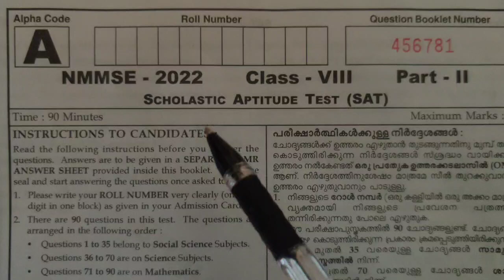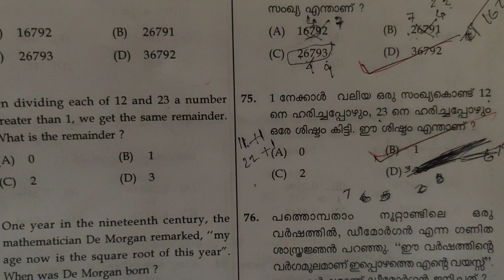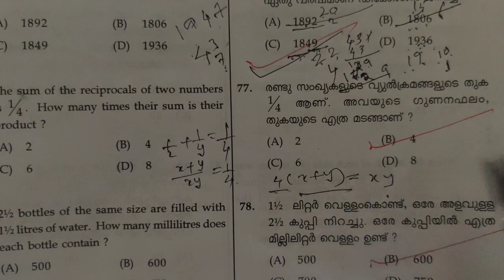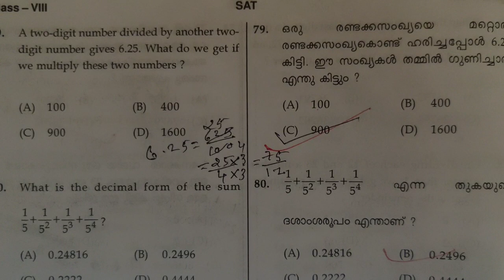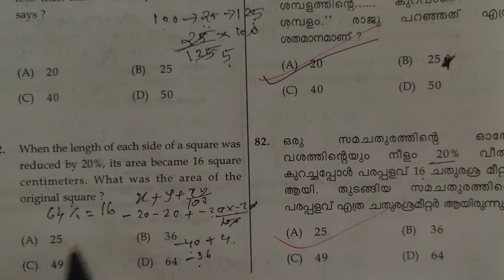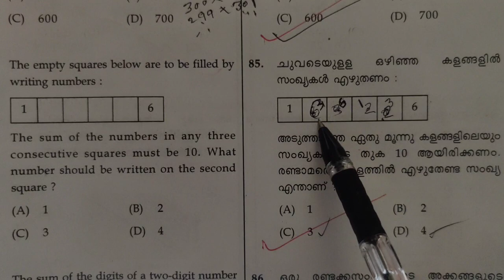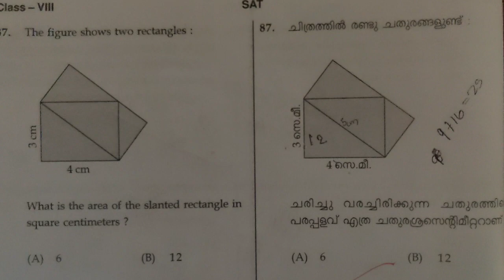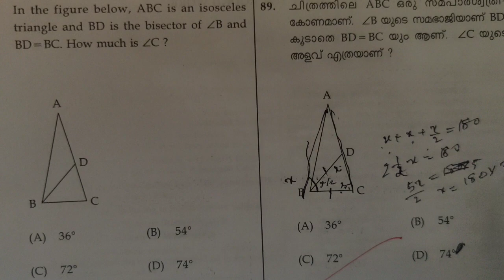NMMS 2022 SAT SAT MATHS | SHORT CUTS